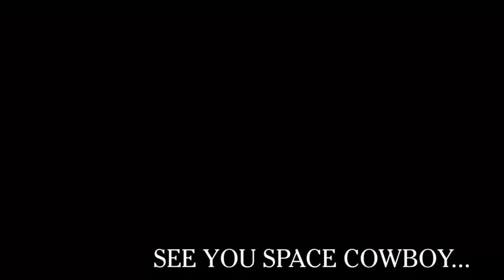CELL MUST BE STOPPED : Ranked Matches - Dragon Ball FighterZ